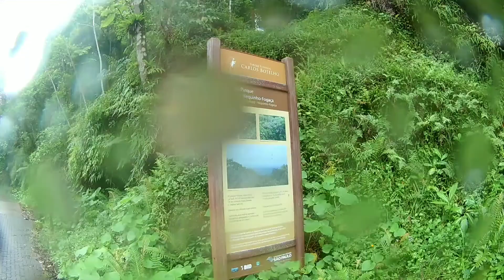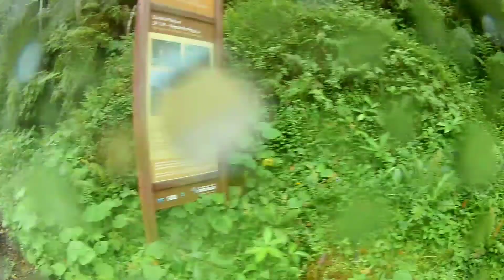Rolê no Vale do Ribeira, parte 2.